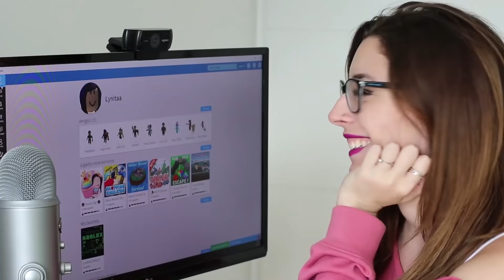24 HORAS EN LA PISCINA CON EL TEAM ANORMAL *MI HERMANA SE AHOGA* EN ROBLOX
24 HORAS EN LA PISCINA CON EL TEAM ANORMAL *MI HERMANA SE AHOGA* EN ROBLOX
Hola, soy Lyna! En este nuevo video de Roblox Boys and Girls pool hangout les traemos un reto con el team: 24 horas en la piscina! Pero sale mal porque mi hermana se ahoga! Like para más del TeamAnormal ♥
↘️ ABRIR ↙️

24 HORAS EN LA PISCINA CON EL TEAM ANORMAL *MI HERMANA SE AHOGA* EN ROBLOX